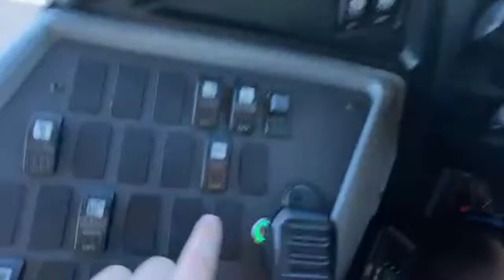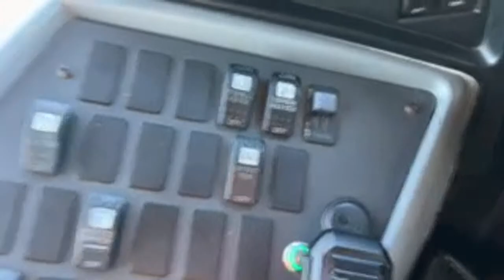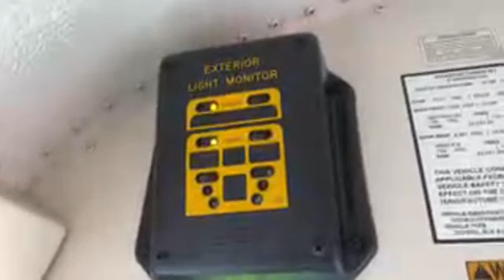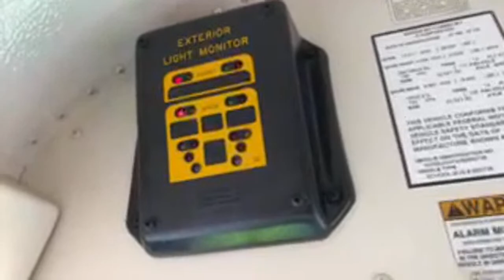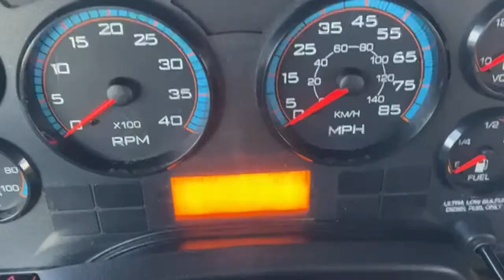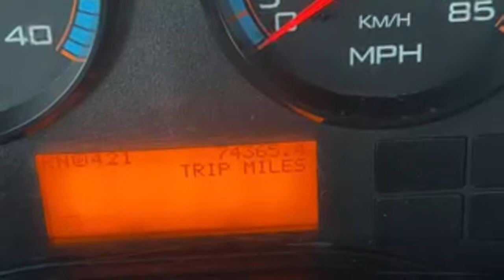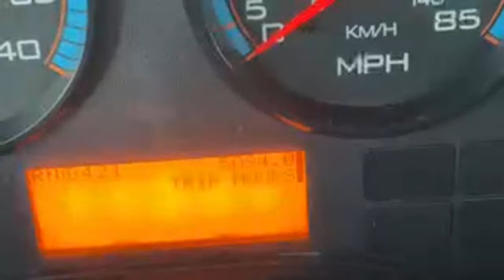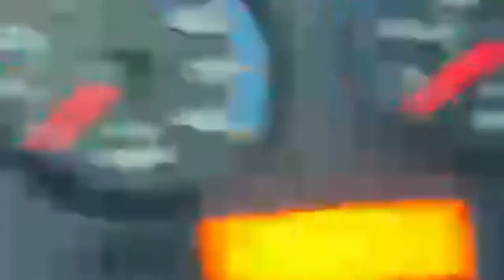Q&A while I wait for a basketball game to be done